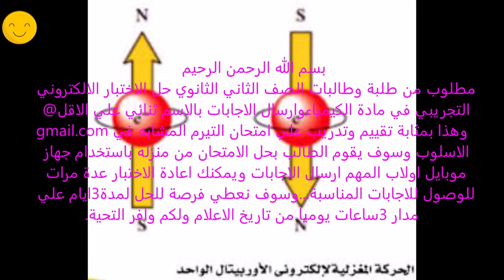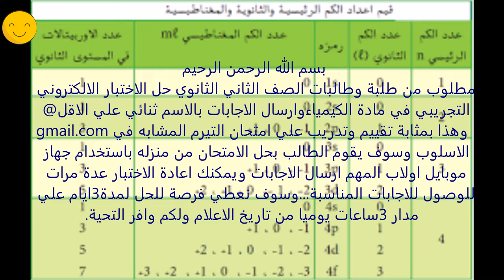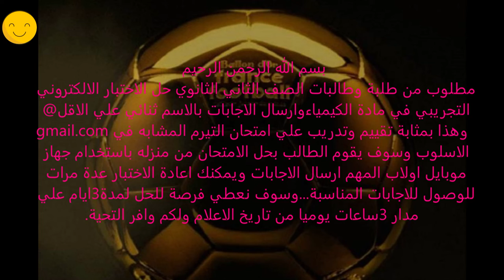الكيمياءمراجعةاعدادالكم والتوزيع الالكتروني امتحانات 2ث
الكيمياء_2ثانوي تيرم1
 موقع مجاني-شرح ومراجعه واسئلةورقية اخترومقالي من جوجل اوبلوجر
امتحان تجربةكيمياء2ثانوي كيمياكده👍😎
تعليم وشرح وامتحانات كيمياكده👍😎!!بث مباشرتعليمي لمقرر
منهج الكيمياءللمرحلةالثانويةالعامة
اخبارطريفه وذكاءاصطناعي
بث مباشروشرح
حل امتحانات الكترونيةحديثة لمقررات علم الكيمياء-بث مباشرتعليمي كيمياءللمرحلة الثانويةالعامة
شرح وامتحانات الكترونيةحديثةلمقررات الكيمياءلصفوف المرحلةالثانويةالعامةوالازهرية
تعليم وترفيه-تيك توك-افلام وثائقية
بث مباشرمنهج الكيمياءللمرحلةالثانوية لجميع الفرق مصري وسعودي
الكيمياءمركزالعلوم-الحساب الكيميائي-التحليل الكيميائي -الكيمياء العضوية
العناصر الانتقالية والحديد-بنية الذرة والجدول الدوري والروابط الكيميائية للمرحلة الثانوية العامة والازهرية ودول الخليج العربي. !!
لينك الاختبارهنا.